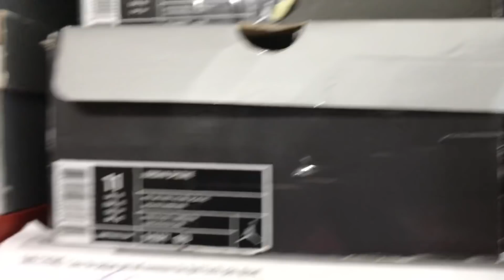2020 AIR JORDAN 11 LOW “WHAT THE” AKA CHANGE OF HEART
The views expressed FROM MYSELF in this content are the views of my very own. SKIPGOESHARD IS the the most underrated, never duplicated, sneaker youtuber in the game... FACTS!

Instagram › skipgoeshardWeb resultsMarcus Menthol Mc.Dibbins III (@skipgoeshard) • Instagram photos ...